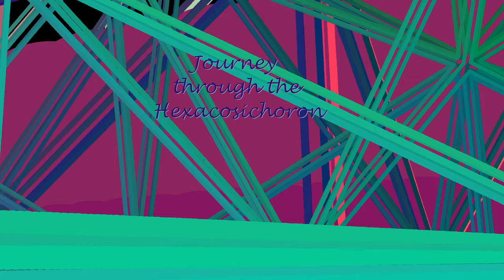Journey through a Hexacosichoron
We travel forward through a 3-sphere divieded into 600 regular tetrhedra by 1200 triangles. That is the embedding of the 3-dimensional boundary of the Hexacosichoron: a 4-dimensional platonic solid, also known as the 600-cell.